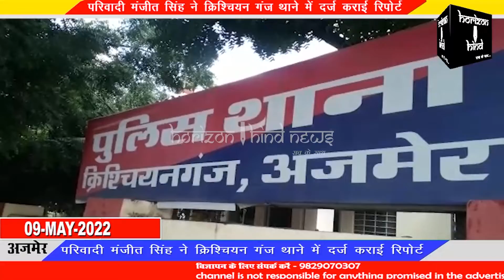एटीएम बदलकर शातिर ने निकाले 23 हजार रुपये,अमरदीप कॉलोनी निवासी मंजीत सिंह बने निशाना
परिवादी मंजीत सिंह ने क्रिश्चियन गंज थाने में दर्ज कराई रिपोर्ट
क्रिश्चियन गंज थाना अंतर्गत अमरदीप कॉलोनी में रहने वाले परिवादी मंजीत सिंह ने क्रिश्चियन गंज थाने में बैंक ऑफ बड़ौदा के एटीएम में अपने साथ हुई 23 हजार रुपये की धोखाधड़ी के मामलें में अज्ञात शातिर के विरुद्ध रिपोर्ट दर्ज कराकर कार्रवाई की मांग की है। क्रिश्चियन गंज थाने के एएसआइ मोईनुद्दीन ने बताया कि परिवादी मंजीत सिंह ने बताया कि वे बैंक ऑफ बड़ौदा के एटीएम में लगी वेंडिंग मशीन में पैसे डालने के लिए गए थे इस दरमियान एटीएम में उनका 500 का नोट फस गया जिसे निकालने की जद्दोजहद के दौरान वहां खड़े एक अज्ञात शख्स ने उनकी मदद के बहाने उनका एटीएम कार्ड बदल लिया और बातों ही बातों में उनसे पिन नंबर भी हासिल कर लिया। इसके बाद उनके खाते से 23000 रुपये विड्रॉल हो गए।एएसआई मोइनुद्दीन ने बताया कि परिवादी मनजीत सिंह की रिपोर्ट पर आईपीसी की धारा 420 में मुकदमा दर्ज कर एटीएम में लगे सीसीटीवी कैमरे व आसपास लगे कैमरो के आधार पर आरोपियों की तलाश की जा रही है।